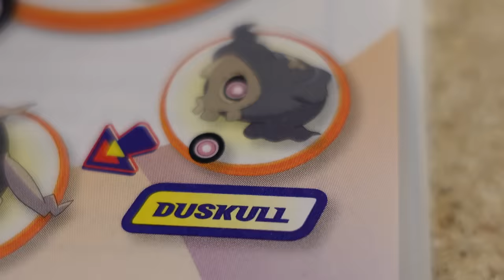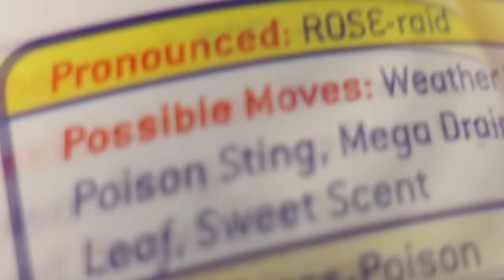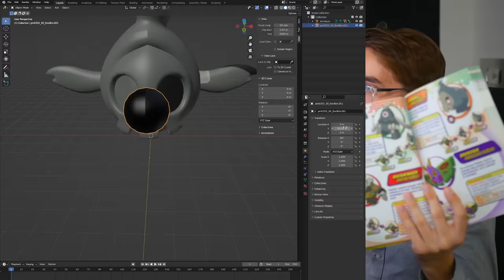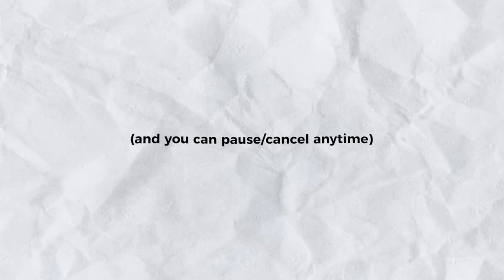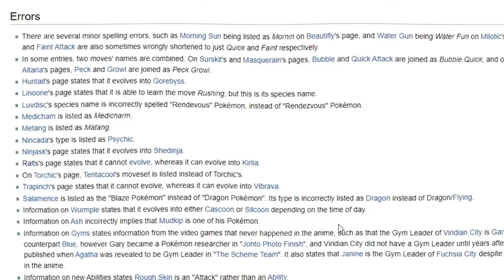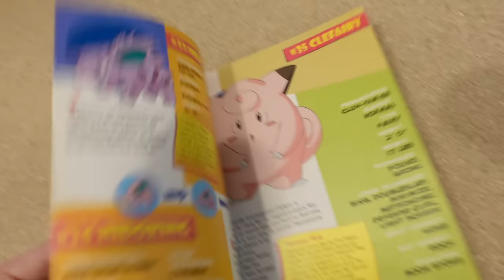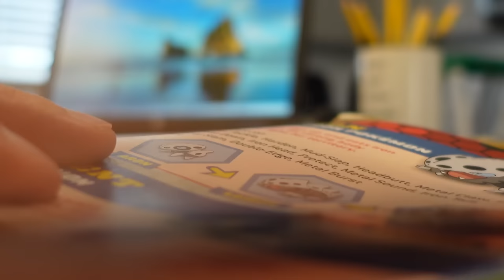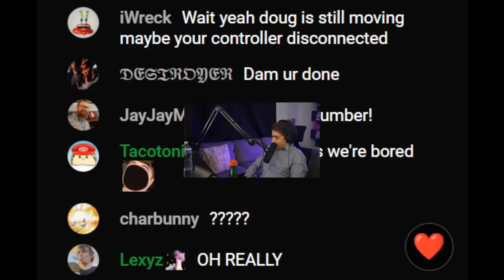I Modded Errors into Pokémon Games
Turns out Official Pokemon Handbooks are WRONG
Chapters:
0:00 - The Ultimate Handbook
5:03 - Finishing the Ultimate Handbook
5:29 - The Advanced Handbook
8:07 - The Official 1999 Handbook
9:30 - The Big Boys